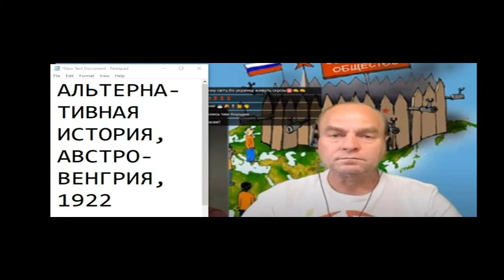Нюансы транспортной географии Москвы и Московской области 40